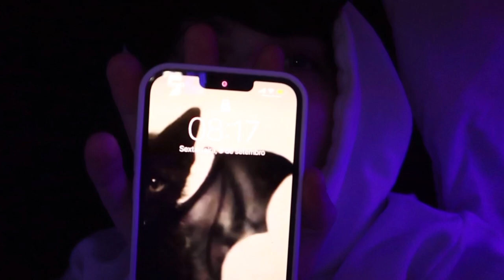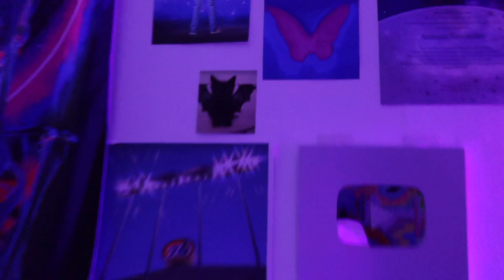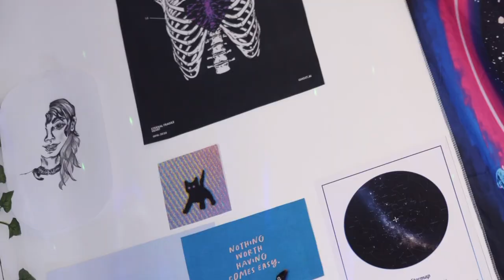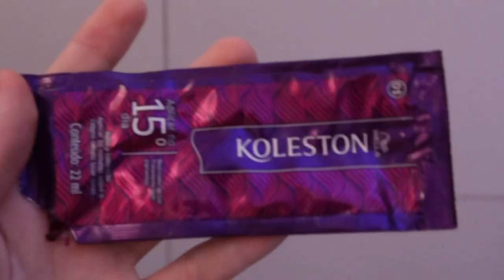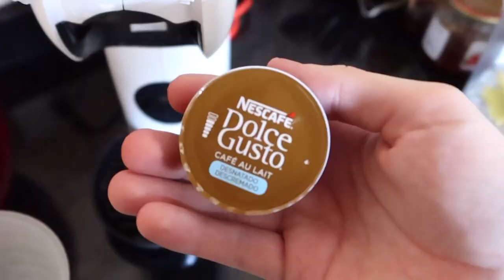ROTINA do dia - minha manhã completa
Espero que tenham gostado do vlogzinho novo